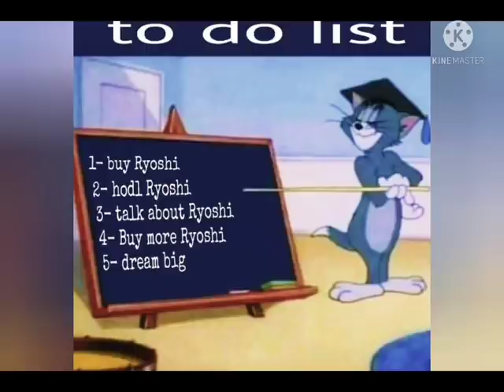🟠🔥PORTAIL BURN SHIBA🔥BRULE TES SHIBA ET REÇOIS DES TOKENS 🌀RYOSHI VISION🌀 🟠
Fini le stress pour payer vos bitcoin ou pour les retrait par mobile money vos bitcoins désormais Sessip vous permet vos rechargements de portefeuille bitcoin par les mobile money ( orange money , mtn, et Moov money) , les cartes Visa .Inscrit toi vite et profite de cette technologie révolutionnaire.